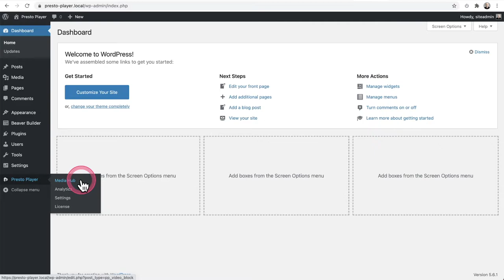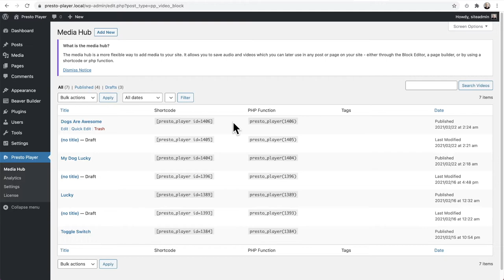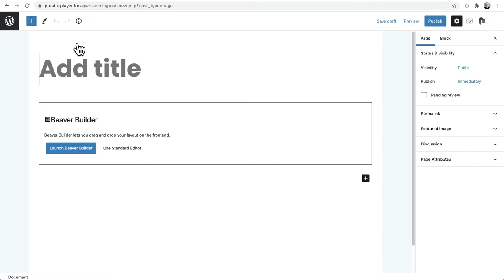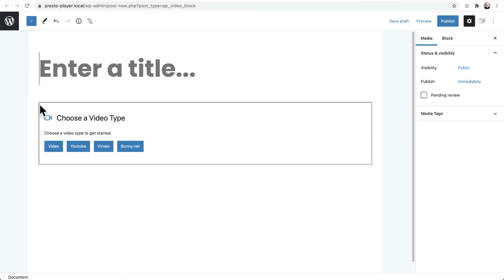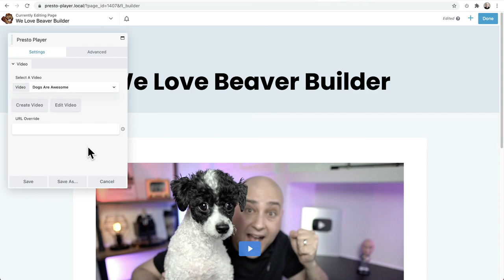How To Add Video To Beaver Builder Using Presto Player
Presto Player is the ultimate media solution for WordPress.